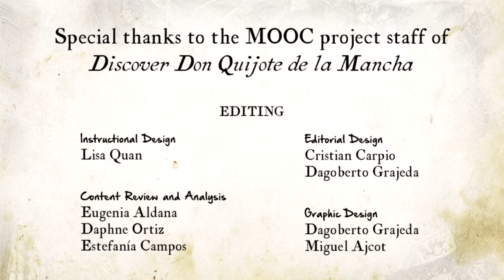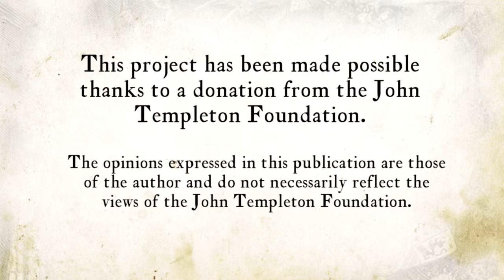Lesson 12 Ginés de Pasamonte